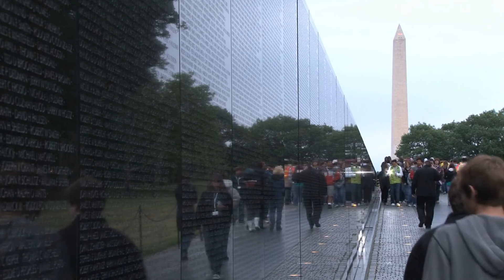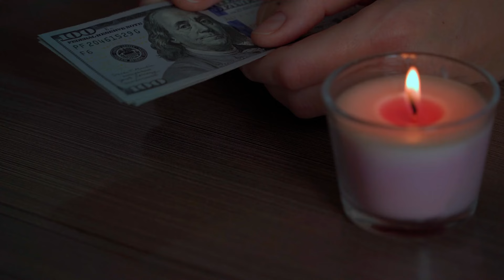Hãy dừng ngay việc chê bai đất nước và tôn sùng Mỹ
Nếu bạn cảm thấy muốn chê bai đất nước và tôn sùng Mỹ, hãy xem video này! Chúng tôi sẽ chia sẻ lý do tại sao việc này không tốt và cách thay đổi tư duy của bạn. Dừng ngay việc chê bai và bắt đầu trân trọng đất nước mình!